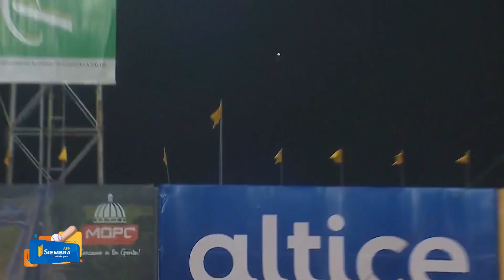¡HOMERUN de Aneury Tavárez que amplía la ventaja de las Águilas 7-3! 🦅🔥